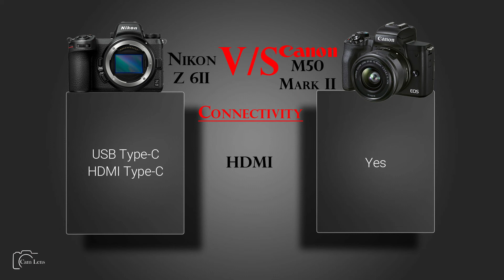Nikon Z 6II vs Canon EOS M50 Mark II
Camera Comparison...